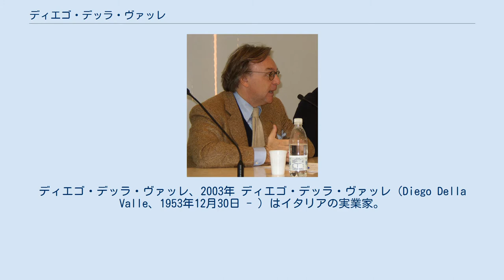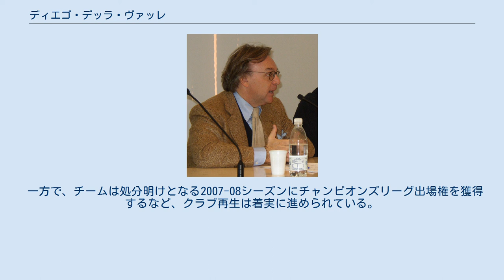ディエゴ・デッラ・ヴァッレ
ディエゴ・デッラ・ヴァッレ、2003年 ディエゴ・デッラ・ヴァッレ（Diego Della Valle、1953年12月30日 - ）はイタリアの実業家。
セリエA・フィオレンティーナの名誉会長。
 デッラ・ヴァッレは革靴のブランド、TOD'Sグループの経営者である。
デッラ・ヴァッレ家は家族経営の革靴工房を経営していたが、ディエゴは1979年、「ゴンミーニ」の販売に成功したことで、ブランド力を拡大。
2000年に「TOD'S」グループを設立してミラノ証券取引所に上場した。
 その影響力を下に政界にも進出している。
 もともとはインテルナツィオナーレ・ミラノの役員であった。
 2002年、フィオレンティーナの破産を受けて新たに設立されたフロレンティア・ヴィオラの経営権を買い取り、セリエC2からクラブの再建を引き受けることとなった。
2003-04シーズンにはセリエAへの昇格に成功。
2003年には債権者の手に渡ったフィオレンティーナの商標を買い戻し、AFCフィオレンティーナが誕生した。
2004年12月には実弟のアンドレア・デッラ・ヴァッレが会長に就任した。
 2005-06シーズンには監督にチェーザレ・プランデッリ、SDにパンタレオ・コルヴィーノを招聘して本格的再建に乗り出した。
再建プランとして、2010年にスクデット獲得の出来るチーム作り、それに応じた若手主体のチーム作りを掲げた。
同シーズン、チームは4位に躍進し、UEFAチャンピオンズリーグへの出場権を獲得した。
 ところが、2006年に発覚したカルチョ・スキャンダルへの関与が発覚したため、チームには勝ち点30ポイントの剥奪、2006-07シーズンは勝ち点19ポイントのマイナスというペナルティが課された。
デッラ・ヴァッレ自身も3年間の活動禁止処分が課された。
 一方で、チームは処分明けとなる2007-08シーズンにチャンピオンズリーグ出場権を獲得するなど、クラブ再生は着実に進められている。